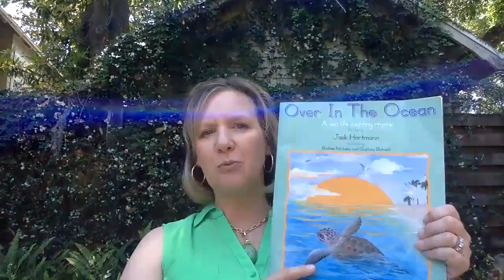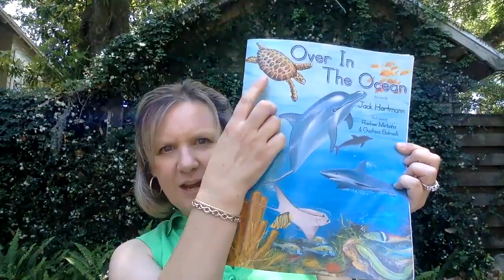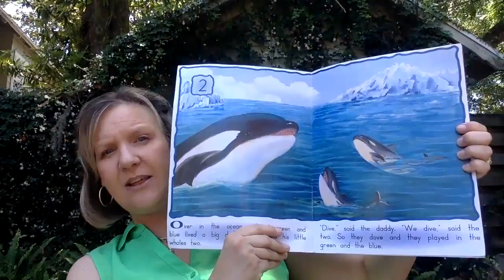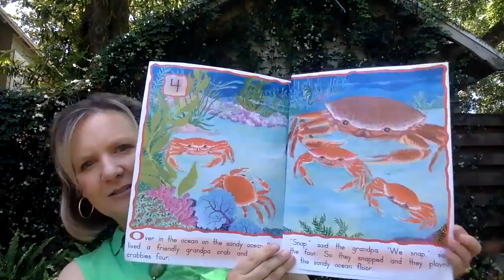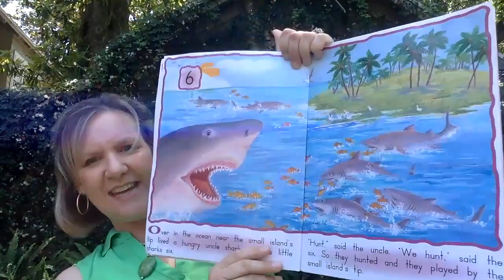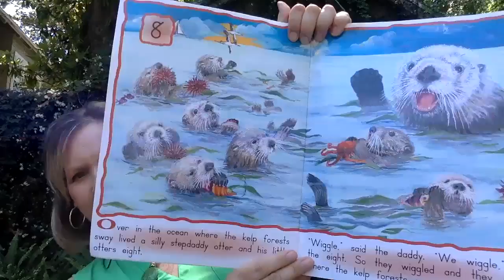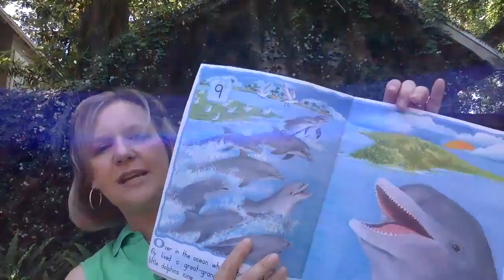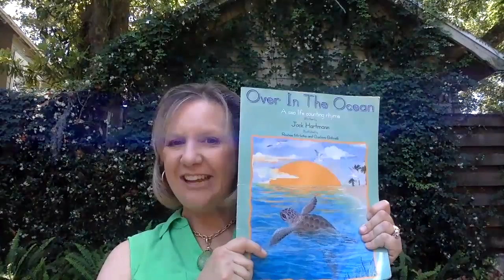Over in the Ocean